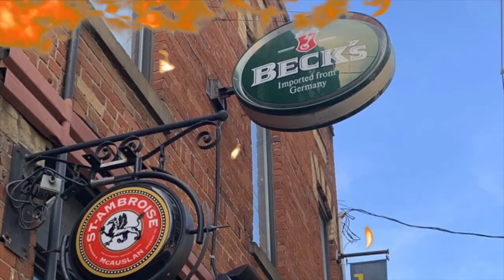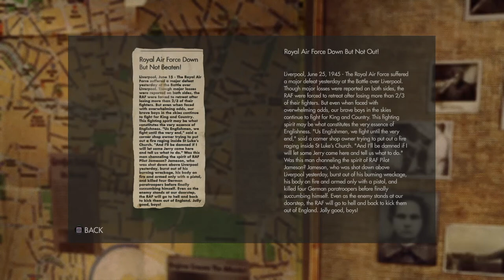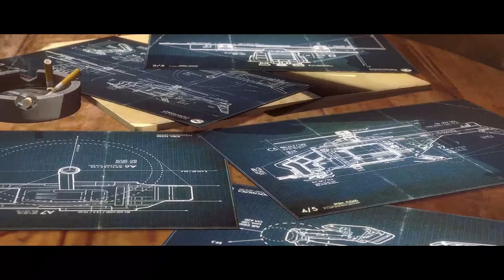Wolfenstein The New Order part 3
Yes we are back and this is part 3 of this playthrough.

Wolfenstein: The New Order is a 2014 action-adventure first-person shooter video game developed by MachineGames and published by Bethesda Softworks. It was released on 20 May 2014 for Microsoft Windows, PlayStation 3, PlayStation 4, Xbox 360, and Xbox One. The game is the seventh main entry in the Wolfenstein series and the successor to 2009's Wolfenstein, set in an alternate history 1960s Europe where the Nazis won the Second World War. The story follows war veteran William "B.J." Blazkowicz and his efforts to stop the Nazis from ruling over the world.

The game is played from a first-person perspective and most of its levels are navigated on foot. The story is arranged in chapters, which players complete in order to progress. A morality choice in the prologue alters the game's storyline; some characters and small plot points are replaced throughout the two timelines. The game features a variety of weapons, most of which can be dual wielded. A cover system is present.

Developer: MachineGames
Publisher: Bethesda Softworks
Director: Jens Matthies
Producer: Lars Johansson
Designer: Jerk Gustafsson
Programmer: Jim Kjellin
Artists: Kjell Emanuelsson
              Axel Torvenius
              Tor Frick
Writers: Jens Matthies
               Tommy Tordsson Björk
Composer: Mick Gordon
Platforms: Microsoft Windows
                    PlayStation 3
                    PlayStation 4
                    Xbox 360
                    Xbox One
Release: 2014